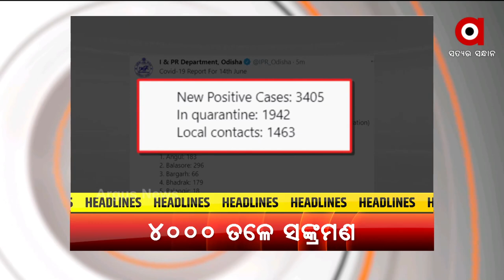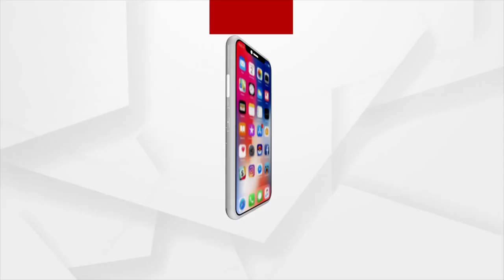Headlines 1 PM | 15 June 2021 | Argus News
+ ବଲାଙ୍ଗିର ଶାନ୍ତିପଡାରେ ଆତଙ୍କ
+ 17 ତାରିଖ ପରେ ଅନଲକ ହେବ କି ଓଡ଼ିଶା?
+ ରାଜ୍ୟରେ 4 ହଜାର ତଳେ ସଙ୍କ୍ରମଣ ଟ୍ରେଣ୍ଡ୍